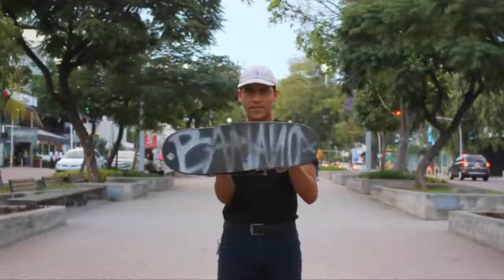Jonathan Casillas-Gloria - Sketchy Film